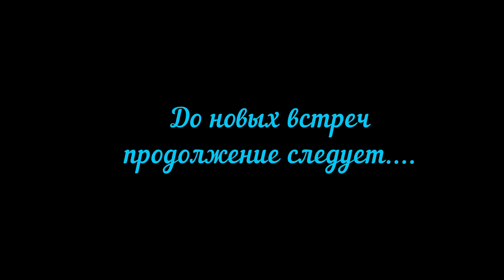Мастер класс по лепки лица из соленого теста. От непрофессионала!!Master class on crafts. Shorts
💦На подключение воды собираем -120тыс🙏всем неравнодушным-огромная благодарность, с миру по нитки..💦⛲️

Поблизости нет ни одной водоколонки, реки тоже все далеко. Жизнь без воды. Стабильность и выживание в великой и богатой сверхдержаве! Ни воды, ни газа у нас НЕТУ.Колонки с водой по городу-перекрывают или ставят на ключ, остальные ломают хулиганы. Отопление печное, дрова -мусор горбыль уже продают за немалые деньги, даже опилки и то продают! Никакой управы нет в Иркутске и по области Благодарю Всех за понимание, много работы, неуспеваю всем ответить. Прощу за это прощение. Будет лишняя минутка свободная, обязательно зайду гляну вас друзья!!стройка крышасарая увеличиваемсарай сарайсвоимируками строимкрышу какпостроитькрышудлясарая крышасвоимируками обзорпокупоккстройке ценынагвоздивиркутске обзоргвоздей обзорпокупокизлеруамай строимвместе сарайзаодиндень стройбыт arbolitinrussia​​​​​​​​​​​​​​​ ​​​​​​​​​​​​​​​​​​​​​​​​​howRussiansbuildtheirownhouses​​howrussianssurviveinrussia​​​​​​​​​​​​​​​​​​​​​​​​​vlog​​​мастерклассполепкилица изсоленоготесталепимлица мастеркласс мастерклассотнепрофессионала делаемголовуилицоизсоленоготест снегурочкаизваты ватныеигрушки masterclass лепимлицадлядедморозаиснегурочки липимлицадляизделийизваты masterclasslesslysculptsthefacesoutofsaltdough russiancraftswithyourownhandscreativity​howtomakeafaceoutofsaltdough tosurviveinRussia​иркутскаясемья​домизопилок арболитиркутск влог russianvlog buildingahouseinrussia​​​russiancraftswithyourownhands